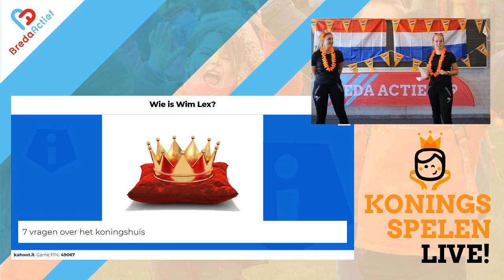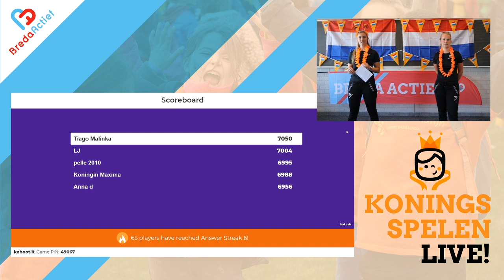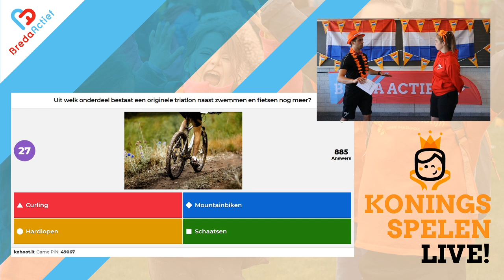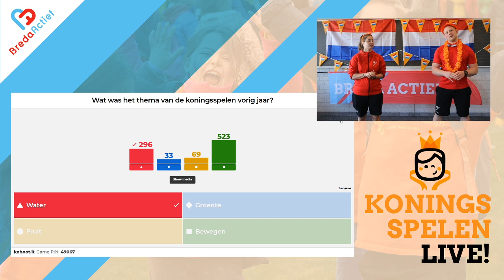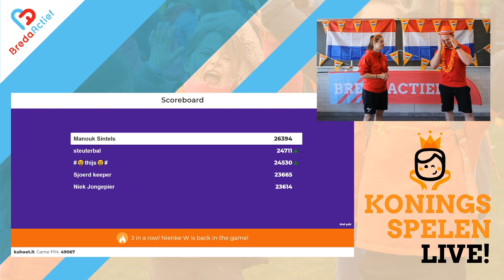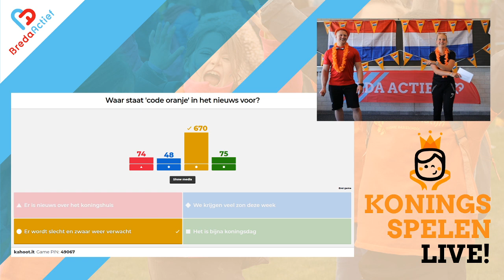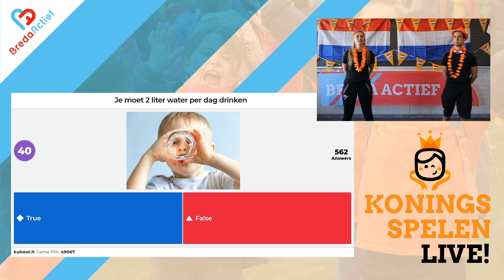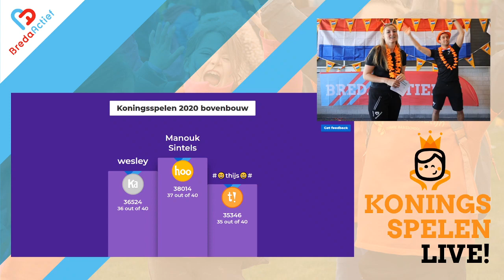Koningsspelen LIVE! - bovenbouw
Vijf sportcoaches van Breda Actief gaan vrijdag om 13.00 uur live voor de bovenbouw. Vanuit huis kun je meedoen aan deze Koningsspelen-quiz. Antwoord geven op de vragen kunnen ze via de webtool Kahoot. De quiz bestaat uit 5 rondes met na elke ronde een energizer om lekker in beweging te blijven!